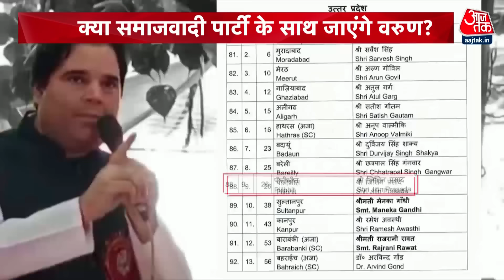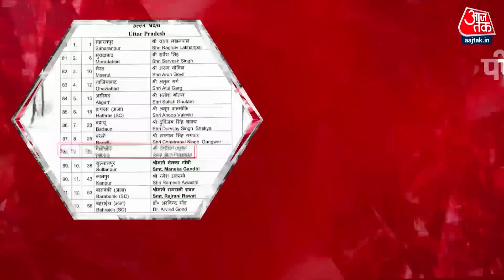Special Report: क्या के Samajwadi Party के साथ जाएंगे Varun Gandhi? | Lok Sabha Elections 2024 | SP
यूपी में बीजेपी के नए चेहरों की चर्चा है, तो चर्चा पीलीभीत से सांसद वरुण गांधी का टिकट कटने की भी खूब है। आपको बता दें कि बीजेपी वरुण गांधी का टिकट काटकर जितिन प्रसाद को अपना उम्मीदवाद घोषित किया है, जबकि मेनका गांधी को सुल्तानपुर से फिर उम्मीदवार बनाया है. क्या के Samajwadi Party के साथ जाएंगे Varun Gandhi?